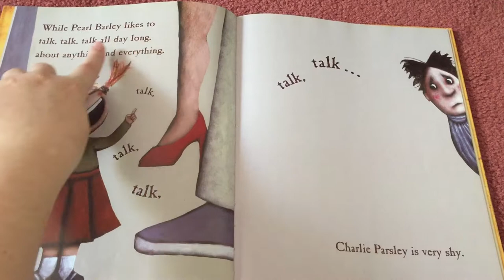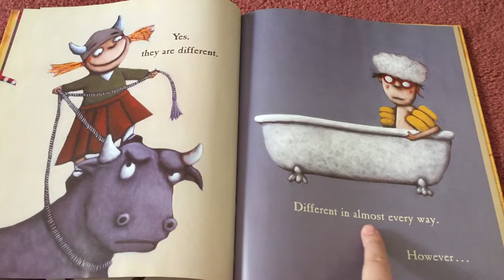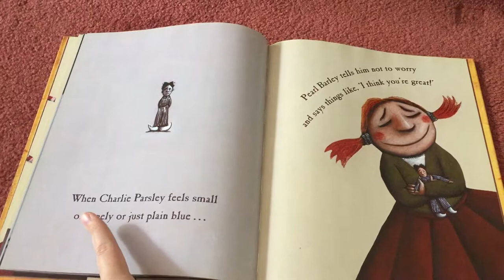Pearl Barley and Charlie Parsley by Aaron Blabey